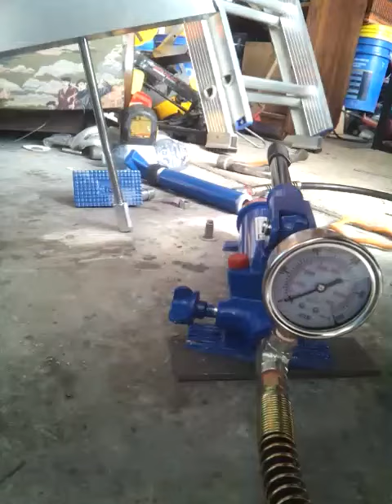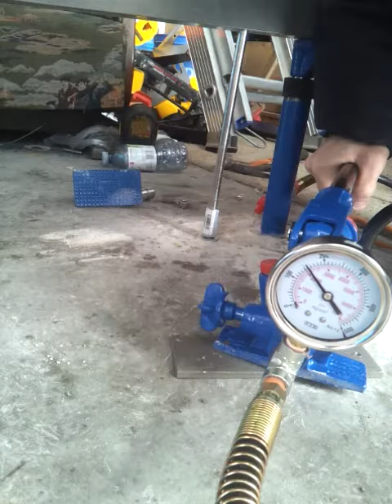homemade anchor puller